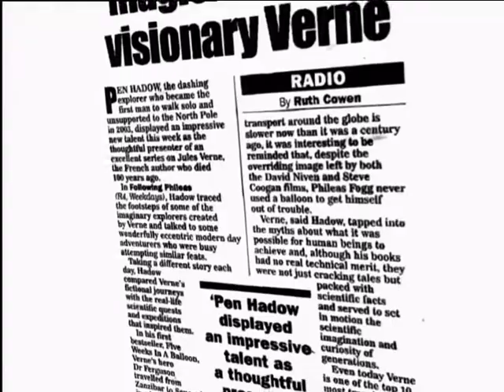Pen Hadow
In May 2003, Pen Hadow was catapulted to international fame when he became the first person in history to sledge from Canada to the North Geographic Pole without any outside help - a feat of endurance thought to be harder than climbing Everest solo, without oxygen. It had taken him three attempts and fifteen years dedication to achieve his goal. Each of Pens presentations is thoughtfully and individually prepared according to his clients own brief, be it an intimate and informal 15 minute after-dinner discussion of polar stories; or a two hour motivational talk with full, high impact, modern AV support.  Pen talks with genuine authority on successful team building - choosing the right people and motivating them to achieve something extraordinary; he draws on his own experiences of strategic planning, mental approach and unwavering commitment to help show audiences how to get to the top of their own particular Everest.

See Inspirational and motivational Speaker Pen Hadow in action.